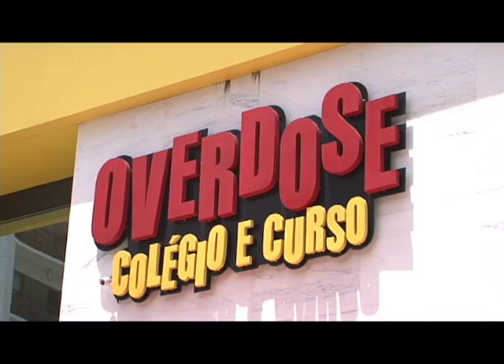Programa Cotidiano - Ovos de Páscoa de colher e Decoração para Páscoa